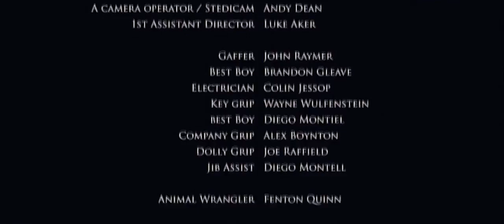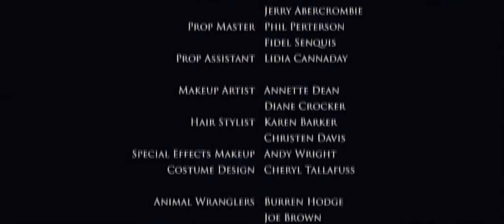RICHE OU PAUVRE, AIDEZ VOTRE PROCHAIN AVEC HUMILITÉ !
Bienvenue sur la chaîne JESUS LA VERITE !

vidéos pour la sanctification, la repentance, découvrir la vérité, pour ceux et celles qui recherche DIEU et Le Seigneur JESUS, c'est par ici

Des témoignagne Chrétiens et des témoignages d'anciens musulmans